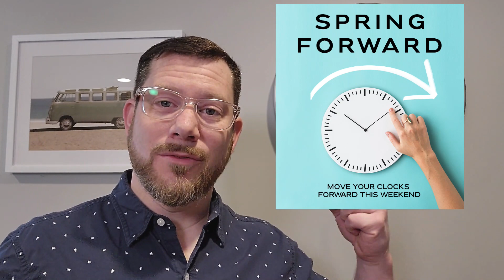Spring Ahead, Tim is Preaching, Road to Easter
Don't forget to spring forward tonight (March 9, 2024) so you won't be late to church!  Pastor Tim is back from sabbatical and excited to lead us through a powerful experiential Sunday starting the journey to Easter.

Sunday @ 10:00am online & in-person.